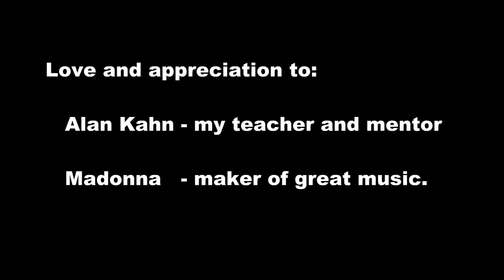Speed bag performance: "La Isla Bonita" aka: "Spanish Lullaby" (Madonna). (Punch Drumming(tm))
This is in HD if the connection is fast enough.
Enjoy!  Be nice to everyone today.

"La Isla Bonita" (The Beautiful Island) / aka: "Spanish Lullaby"
As recorded by: Madonna

Last night I dreamt of San Pedro
Just like I'd never gone, I knew the song
A young girl with eyes like the desert
It all seems like yesterday, not far away

Tropical the island breeze
All of nature, wild and free
This is where I long to be
La Isla Bonita
And when the Samba played
The sun would set so high
Ring through my ears and sting my eyes
Your Spanish lullaby

I fell in love with San Pedro
Warm wind carried on the sea, he called to me
"Te dijo te amo"   (He said he loved me)
I prayed that the days would last, they went so fast

La Isla Bonita
Your Spanish lullaby

I want to be where the sun warms the sky
When it's time for siesta you can watch them go by
Beautiful faces, no cares in this world
Where girl loves a boy and a boy loves a girl

La Isla Bonita
Your Spanish lullaby